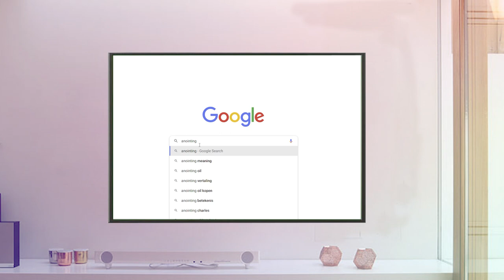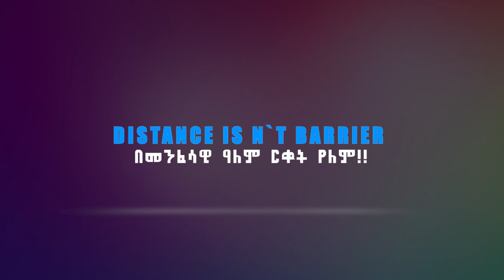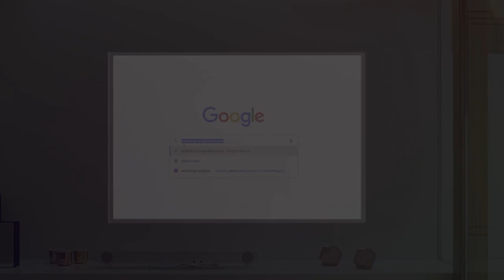ሳውዝ አፍሪካ ላይ መርዙ ተነቀለ...ድንቅ የዙም አገልግሎት saturday zoom service